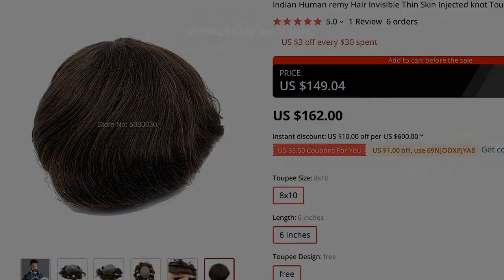🔥 INDIAN HUMAN REMY HAIR INVISIBLE THIN SKIN INJECTED KNOT TOUPEE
00:00 Intro
00:10 Presentation
00:00:40 Fin 🙏

INDIAN HUMAN REMY HAIR INVISIBLE THIN SKIN INJECTED KNOT TOUPEE IN STOCK

ONE OF THE BEST TOUPEES PRODUCT TO BUY IN 2021!
TOP QUALITY IN CATEGORY HAIR EXTENSIONS!

PRODUCT STARS ⭐: 5.0/5
STORE RATING: 96.0%/100%

1 REVIEWS AND USER RATINGS FROM AMAZON, ALIEXPRESS AND OTHER ONLINE SHOPS & CATALOGS!
THIS IS BEST ALTERNATIVE FOR , BUT CHEAP (162.00) LOOK CLOSER AT THIS TOUPEES PRODUCT!